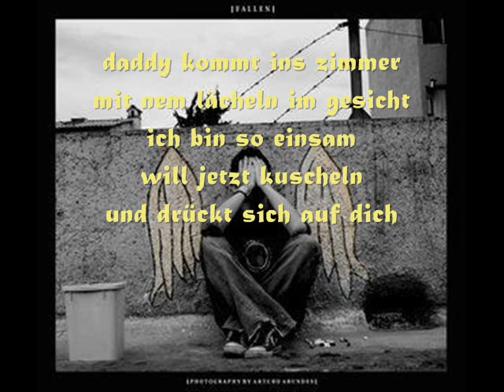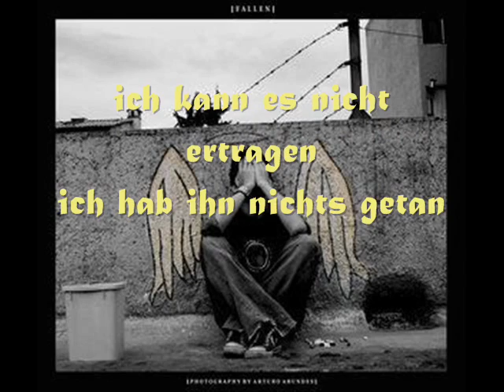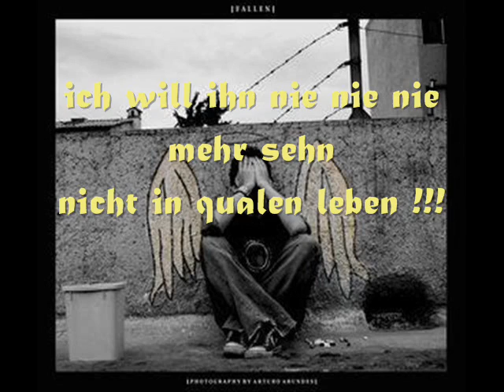Vater &'nd Tochter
en lied über den beschissen staat.
im lieds gehts um ein vater der seine tochter vergewaltigt